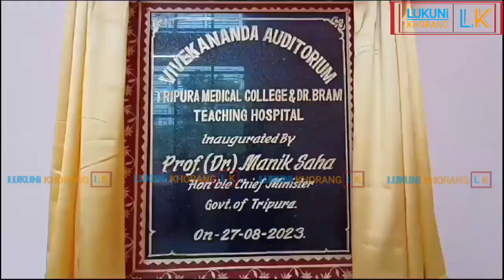CM Dr.Manik Saha TMC Oh Kok Narwkna Thangwui Saka